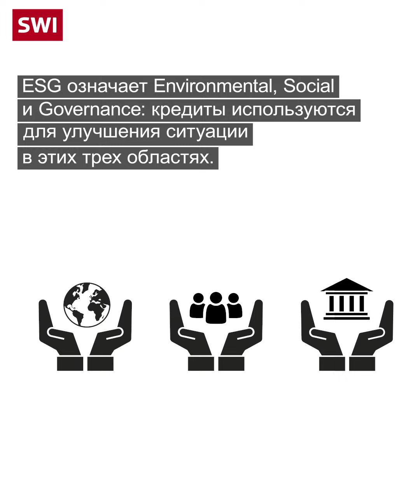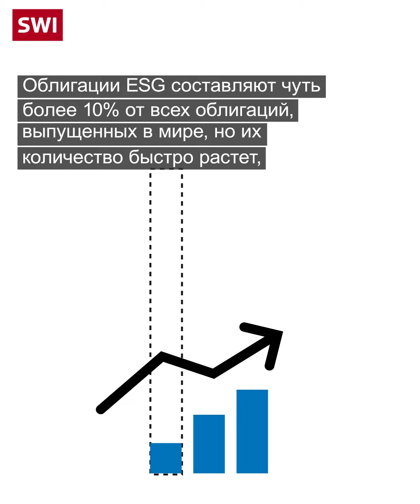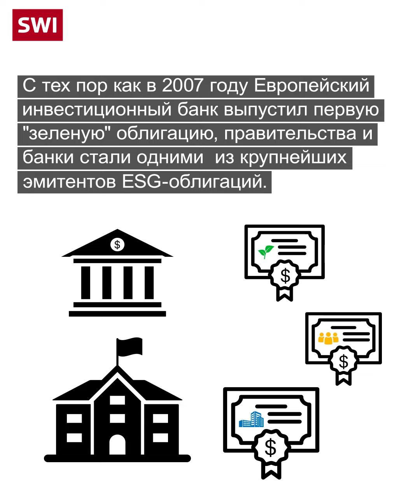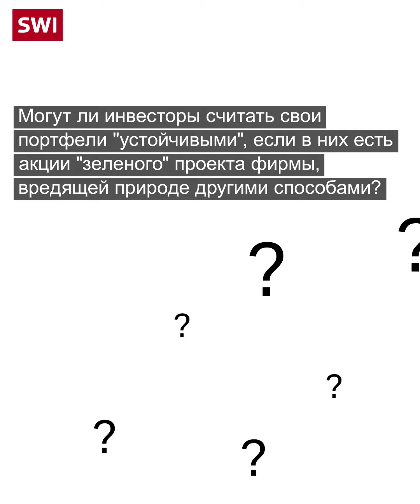Что такое "зеленые" и "устойчивые" облигации ESG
В 2007 году Европейский инвестиционный банк выпустил первую облигацию ESG (что расшифровывается как новые экологические, социальные и управленческие стандарты инвестирования или environmental, social and governance investments ESG), с тех пор многие компании и предприятия последовали его примеру и выпустили свои собственные облигации.

Облигации ESG подразделяются на «зеленые», социальные, устойчивые и связанные с устойчивостью. Первые три категории представляют собой займы для финансирования конкретных проектов, а последние используются для достижения формальных целей компании в области устойчивого развития.

Сегодня облигации ESG составляют 10% от всех облигаций в мире и  привлекают обширную и разнообразную базу инвесторов и компаний.